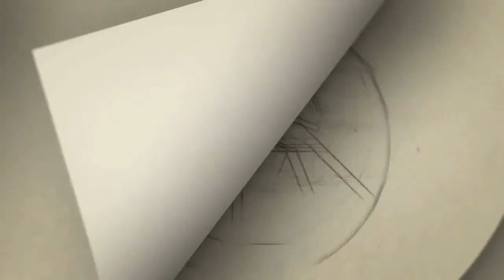கும்பலா உங்கள பாத்தேன் அவ்வளவு தான் -கடுப்பான சாந்தனு | Santhanu | corona awareness vedio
shanthanu wife,
shanthanu twitter,
sathanur dam,
shanthanu songs,
shanthanu bhagyaraj wife age,
shanthanu age,
shanthanu marriage,
shanthanu baby,
shanthanu wife age,
shanthanu and kiki
shanthanu and kiki marriage,
shanthanu and his wife,
shanthanu and keerthi dance,
shanthanu and aishwarya rajesh movie,
shantanu and nikhil,
shanthanu and parthiban movie,
shanthanu bhagyaraj,
shanthanu bhagyaraj height,
shanthanu birthday,
shanthanu bhagyaraj songs,
shanthanu bhagyaraj movie,
shanthanu bhagyaraj wife,
b shantanu,
b n vijayakumar santhanuthalapadu,,
shanthanu child,
shanthanu childhood photos,
shantanu ceo,
shanthanu chakravarthy,
shantanu choreographer,
shanthanu chakravarthy iisc,
shantanu chitra vidyalaya,
shantanu cricketer
shanthanu daughter
shanthanu dob
shanthanu dance

Category
People & Blogs